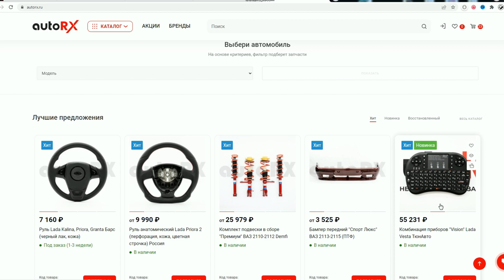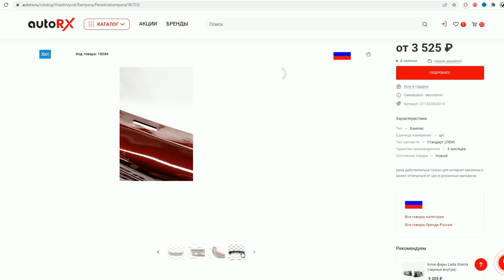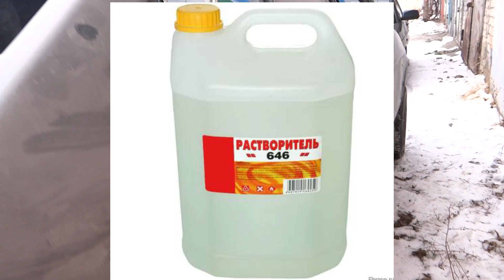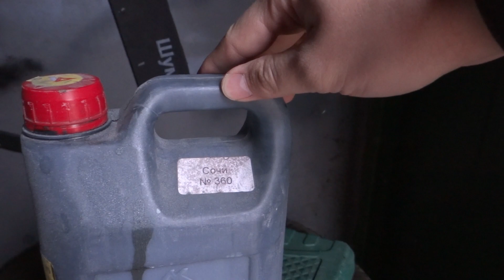Покраска ВАЗ 2114 в 2022 ГОДУ!Цвет СОЧИ 360,ЦЕНЫ на МАТЕРИАЛ!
Запчасти на ВАЗ/Lada. AutoRX:
Инста reznichenko_sergei
Таймкоды:
00:00 Проверка активности
00:26 Покраска с балончика+загрузка на эвакуатор
02:05 Приветствие
03:04 что понадобится для покраски ваз 2114?
05:40 bad boy капот на ваз 2114 нюансы стеклопалстик
07:37 про матерьял
09:06 краска автоколор 360 сочи
10:43 машина покрасшена и уже под лаком
11:00 цены на покраску в целом
12:04 спорт бампера на ваз 2114 от autorx
13:38 идеальная покраска цена на ваз
15:20 забираю четырку с молярки домой
16:15 очень доволен цветом
16:19 задняя оптика на ваз 2114 спалил))led фонари стопари

Всем привет друзья!В сегодняшнем ролике расскажу подробно про цены на 2022 год,Цены на покраску+материал
Что нужно для покраски ваз?
3 литра краски и лака автоколор СОЧИ 360!
1)Шпатлевка жидкая NOVOL spray (1,2кг) 2шт
2)BODY 950 Гравитекс черный под пистолет 1л
3)Сетка запасная для рубанков 80 и 120
4)Растворитель 646 (канистра 10 л)
5)Наждачная бумага  220 5 листорв 360 5 листов 500 5 листов
6)Краска универсальная KUDO, черный, матовый
7)Круги шлифовальные 125 мм  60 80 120 по 5 листов
Это дотереть за мной
С нуля нужно больше всего!